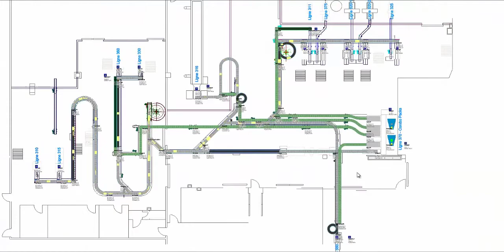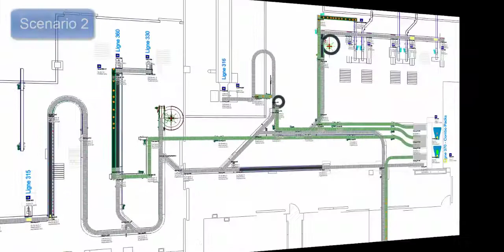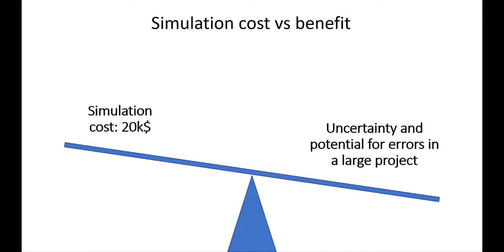Conveyor system simulation with FlexSim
This is the summary of a simulation project of a conveyor system.

The project was done in 2010 which explains the lower graphics quality and video resolution compared to what it would be today.